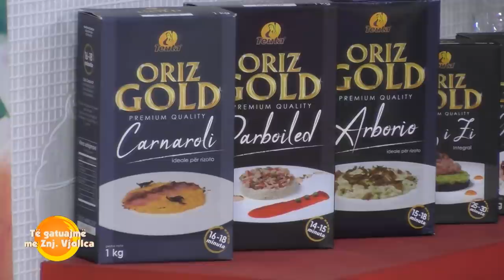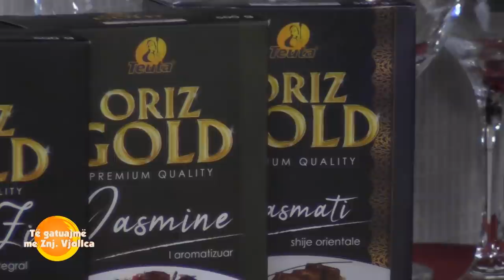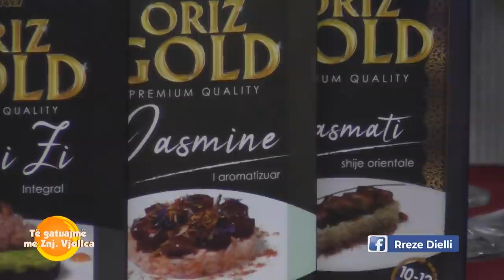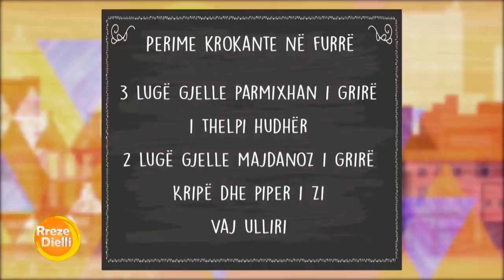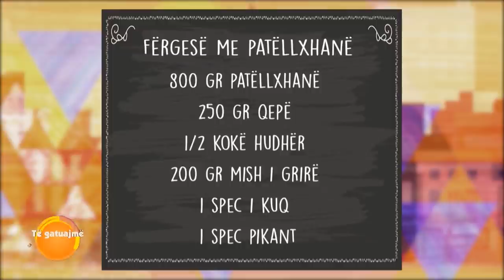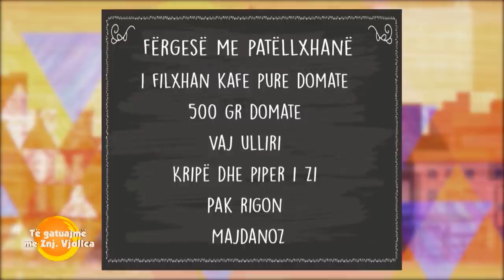Fërgesë me patëllxhanë nga zonja Vjollca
Fërgesë me patëllxhanë
Përbërësit:
800 gr patëllxhanë
250 gr qepë
1/2 kokë hudhër
200 gr mish i grirë
1 spec i kuq
1 spec pikant
1 filxhan kafe pure domate
500 gr domate
Vaj ulliri
Kripë dhe piper i zi
Pak rigon
Majdanoz
Përgatitja:
Pastrojmë patëllxhanët dhe i presim në feta ose kubikë sipas dëshirës. I spërkasim me pak kripë dhe I lëmë për  10 minuta. I thajmë lagështirën me picetë. Vendosim njjë tigan më vaj për skuqje dhe I skuqim sat ë zverdhen pak. I largojmë dhe I lëmë mënjëanë mbi letër kuzhinë në pjatë.
Në një tigan të thellë vendosim 3-4 lugë gjelle vaj ulliri , kaurdisim mishin, qepën derisa të zbutet, shtojmë specat të prera në shirita, hudhrat në feta, purenë e domates, domatet të qëruara nga lëkura, kripë dhe piper të zi.
E lëmë domaten të ziejë për 10 minuta duke shtuar një filxhan çaji ujë.
Në një tigan tjetër vendosim pak kimë, më pas patëllxhanët, pra alternojmë shtresat. I shtojmë përsëri një filxhan çaji ujë dhe e lëmë të ziejë dhe për 10 minuta në temperaturë të ulët. Në fund shtojmë pak rigon nëse dëshironi dhe 2 lugë gjelle majdanoz të grirë shumë imët.